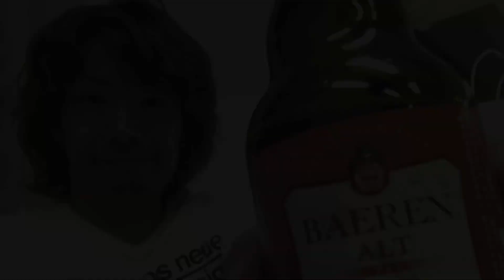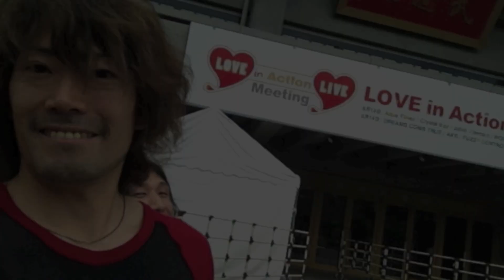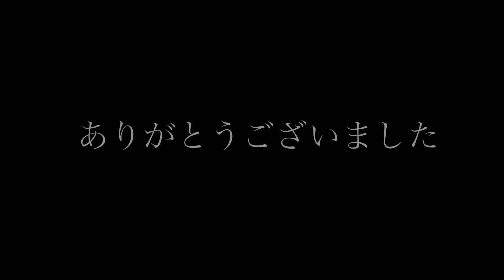MMtour2012「秘蔵映像」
リハーサル中に見つかった10年以上も前の映像データ！！
いったい何の映像なのか？
今日！！満を持して解禁！！